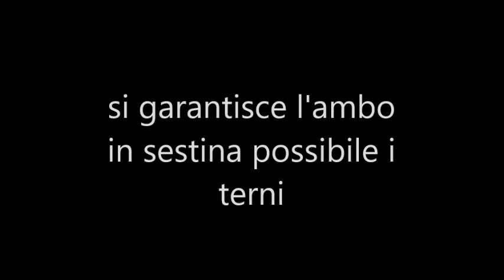prev effemeridi nautiche per i mese di ottobre